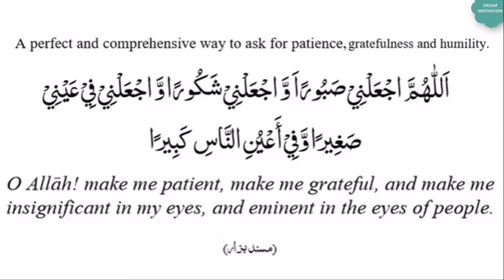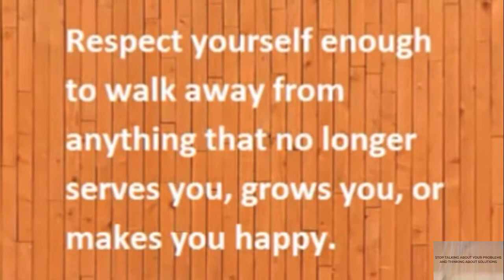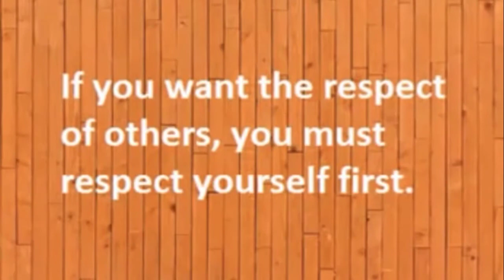EASIEST WAY TO LEARN TO EARN RESPECT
1. Be kind. Always be polite to everyone you meet during the day, from your spouse and children to your co-workers, to the checkout person at the grocery store. I know, this is easier said than done, especially when you’re having a bad day. But if you would want to be treated respectfully; so does everyone else. Give others the same respect you’d like to receive yourself. Seek out actions you can take to offer politeness. Open the door at the coffee shop for the person behind you, or let the person with one item go ahead of you in the grocery store. Smile and say please and thank you whenever possible.
2. Act respectfully. Eliminate non-respectful behaviors such as rolling your eyes, concentrating more on your cell phone, or talking over someone. Not only are these actions disrespectful of the person you’re interacting with, they deter or prevent further involvement or resolution of issues, and create a wedge that can become permanent. Instead, foster an environment of respectful listening. Everyone deserves to be heard, even if you don’t agree always with one’s ideas or opinions. Consider how you’d like to be treated if you have something to say, especially if there is an issue at hand.
3. Listen well. Listening is an active process, not a passive one. Actively listen by taking your own opinions and thoughts out of your mind, and actually hear what the other person is trying to convey. Most often in today’s conversations, one person’s comments “trigger” thoughts in the listener, who then brings forth their own story along the same lines. Instead of telling your tale, ask questions that encourage the speaker to tell you more. When you practice effective listening skills, you will make others feel important and validated.
4. Be useful. People earn respect by always being ready to lend a hand or an ear whenever they’re needed or notice an opportunity to help. Look for opportunities to help that you might have previously overlooked. Take responsibility and do things without waiting for someone to ask for assistance. See how many times you can be helpful in a day.
5. Don’t make excuses. Your actions are based on your choices, and barring some unforeseen circumstance, there is no reason for excuses. Own your actions. If you’re late, it’s probably because you did not manage your time effectively. If you didn’t finish a job, it’s most likely that you didn’t focus on the task at hand or you got caught up doing unnecessary tasks. Own up to your mistakes and instead of dwelling on them, look for opportunities to move past them and commit to doing better.
6. Let go of anger. Holding on to anger or a grudge doesn’t hurt anyone but yourself. Allow yourself to be angry momentarily, then move beyond it to either rectify the situation or put it behind you. It doesn’t help to dwell on a situation. Not to mention, the stress will cause anxiety and maybe even cause health problems. No one is perfect and everyone screws up from time to time. Allow others, and yourself, to gracefully recover and focus on a positive new target. Forgive, and then forget.
7. Be willing to change. Being stubborn won’t get you anywhere. Realize that the process of evolution includes change. Make an effort to grow as a person; learn new skills, try new activities, and especially, re-examine your automatic behaviors. And don’t forget to congratulate yourself on progress you make along the way to becoming a better person.

NOTES:
1. I intend to love making creative, interesting and learning videos. My channel/ facebook pages/ blogs stands out in terms of quality programming, makes an entertaining and profoundly moving case for creating an educational system. I continually search for light. I like to feel that my creation is a light that shines, illuminating the way; clarifying intricate issues, inspiring and motivating the hearts and minds of all human being. By watching my contents/ videos, you can learn the appropriate solution of integral life problems and family friendly entertainment.
2. I also like to put my active effort to give a deep insight and detail analysis on the famous speeches and interesting books of the world to enhance the knowledge as well as wisdom of every human being of the world. Let us all work together to teach each other so that we can fulfill our earnest desire to leave a better a planet for future generations.